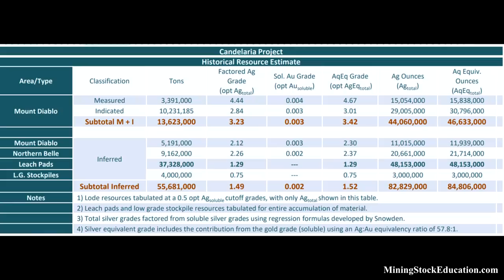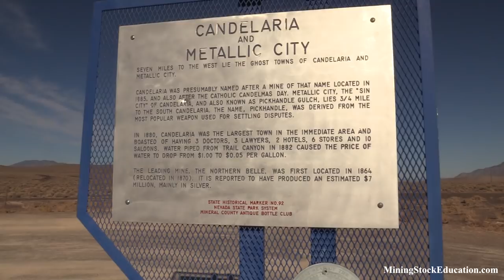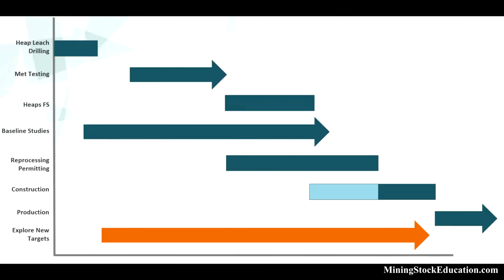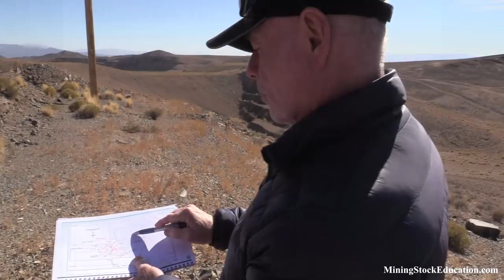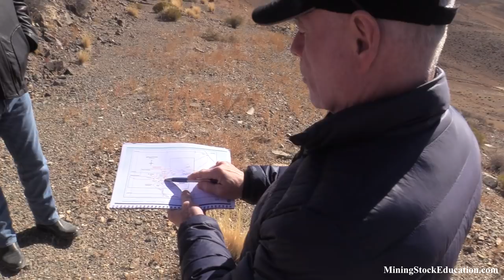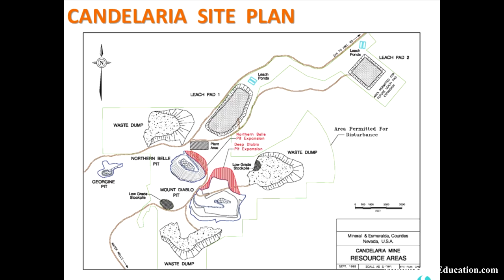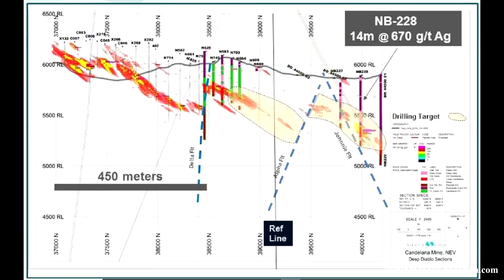Nevada's Highest-Grade Silver Mine Site Tour (Silver One Resources)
On October 29th, 2019 Bill Powers toured Silver One Resources' Candelaria project in Nevada.  This past-producing mine was the highest-grade silver mine in Nevada's history.  In this video, you will get an overview of the Candelaria project and its exploration and near-term production potential. President and CEO Greg Crowe and director Raul Diaz explain how they are advancing this project and its 127 million ounces of silver (historic resource).

Special thanks goes to Silver One's chairman Luke Norman for arranging the tour and also to Todd Anthony of First Majestic Silver Corp. for providing the aerial drone footage used in the video.

Silver One Resources' forward-looking statement found in the company’s most-recent presentation applies to the content of this video.  The content found on MiningStockEducation.com is for informational purposes only and is not to be considered personal legal or investment advice or a recommendation to buy or sell securities or any other product. It is based on opinions, SEC filings, current events, press releases and interviews but is not infallible. It may contain errors and MiningStockEducation.com offers no inferred or explicit warranty as to the accuracy of the information presented. If personal advice is needed, consult a qualified legal, tax or investment professional. Do not base any investment decision on the information contained on MiningStockEducation.com or our videos. We may hold equity positions in and/or be compensated by some of the companies featured on this site and therefore are biased and hold an obvious conflict of interest. MiningStockEducation.com may provide website addresses or links to websites and we disclaim any responsibility for the content of any such other websites. The information you find on MiningStockEducation.com is to be used at your own risk. By reading MiningStockEducation.com, you agree to hold MiningStockEducation.com, its owner, associates, sponsors, affiliates, and partners harmless and to completely release them from any and all liabilities due to any and all losses, damages, or injuries (financial or otherwise) that may be incurred.